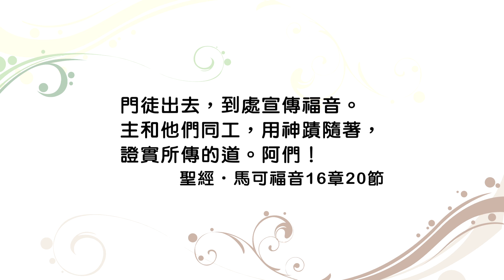20150429恩典365 - 耶穌是誰--耶穌宣告大使命 3.完成大使命 : 成為門徒繼續傳揚福音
經文出處 : 馬可福音 16 : 20